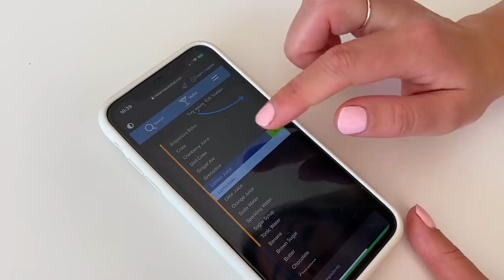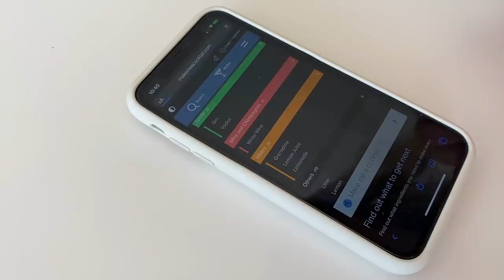MIND-BLOWING FOOD HACKS I LEARNED ON TIK TOK! Emily Norris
Today I'm testing out 10 Amazing Tik Tok Food Hacks! Some of these really surprised me with how good they were!  Let me know what you thought in the comments.

FAQ's ❤c